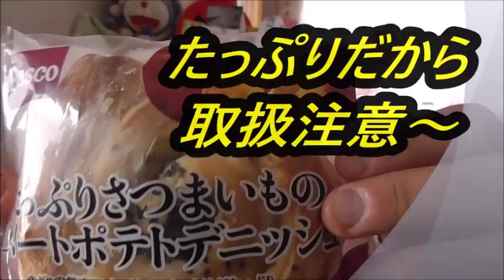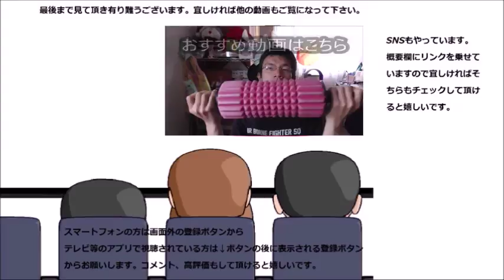Pasco たっぷりさつまいものスイートポテトデニッシュを食べてみた たっぷりはデリケート？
Pasco　たっぷりさつまいものスイートポテトデニッシュを食べてみました。